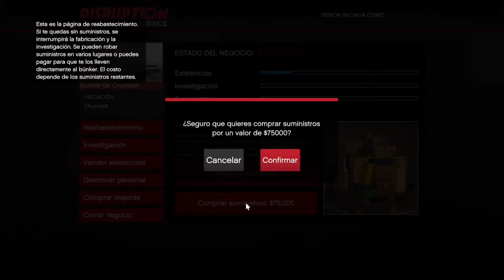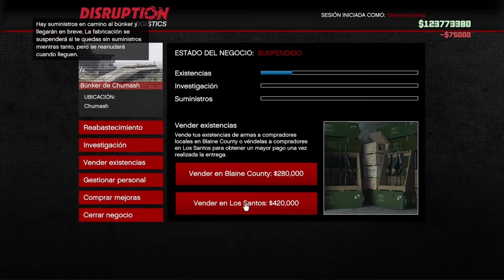COMO DESBLOQUEAR los NUEVOS Audífonos AIRPODS *Exclusivos* - Gta Online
Hola amigos bienvenidos a un vídeo más  de  JONSU GAMES  Esta vez tenemos video sobre como desbloquear un articulo exclusivo los audífonos airpods  en gta 5 online